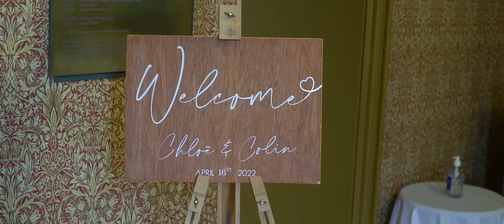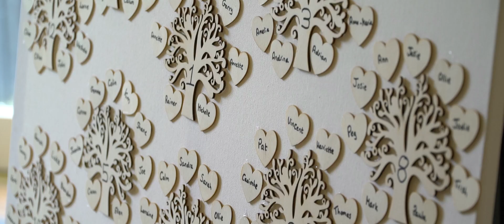Killeavy Castle Wedding - Chloe & Colin